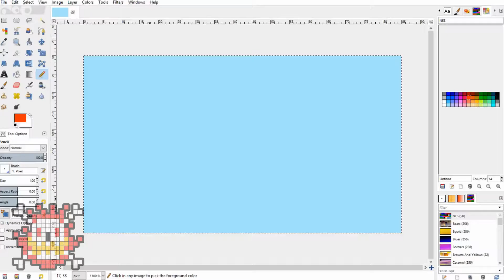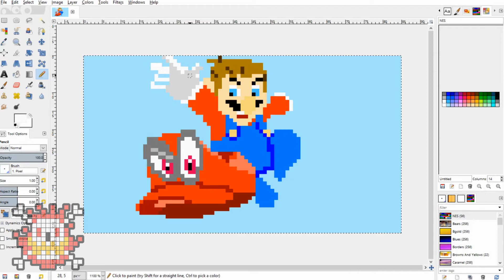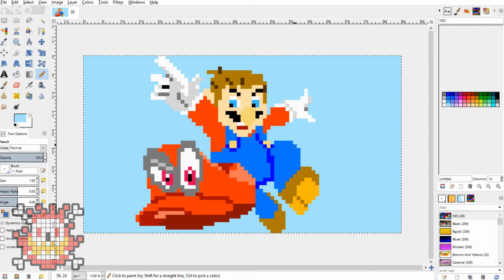Super Mario Odyssey // Pixel Art Time Lapse!